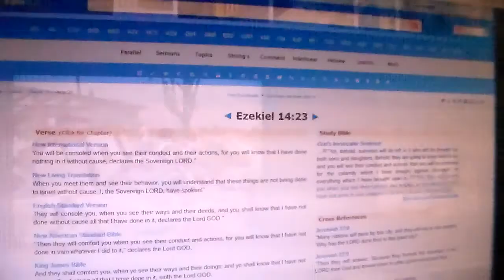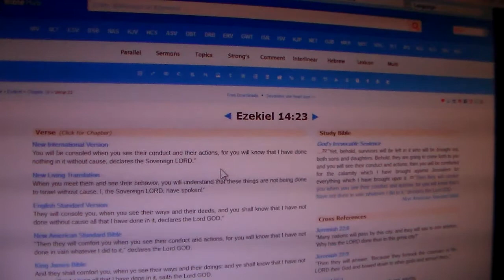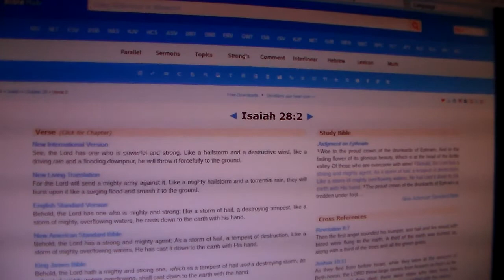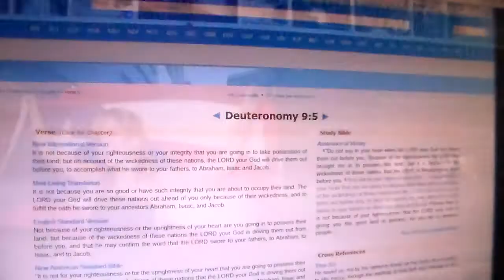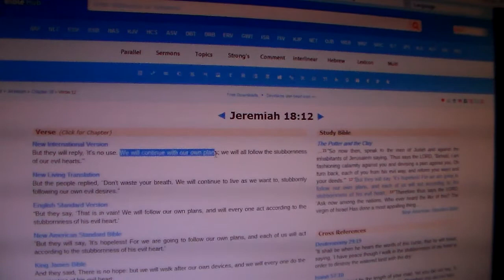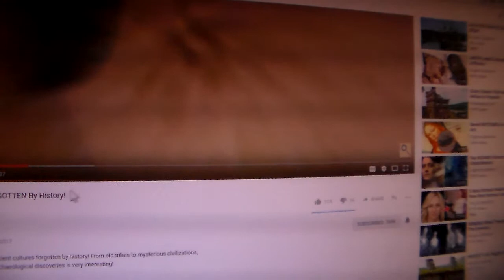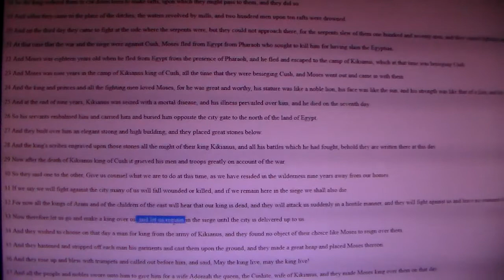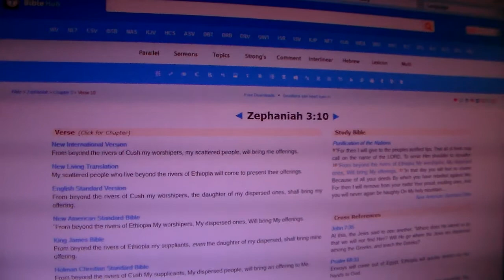Both The Decieved & The Deciever Are His Pt.1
Jeremiah 9:24-25 This is what YAHAWAH says: "Let not the wise boast of their wisdom or the strong boast of their strength or the rich boast of their riches,but let the one who boasts boast about this: that they have the understanding to know me, that I am YAHAWAH, who exercises kindness, justice and righteousness on earth, for in these I delight," declares YAHAWAH.

Proverbs 18:11 The wealth of the rich is their fortified city; they imagine it a wall too high to scale.